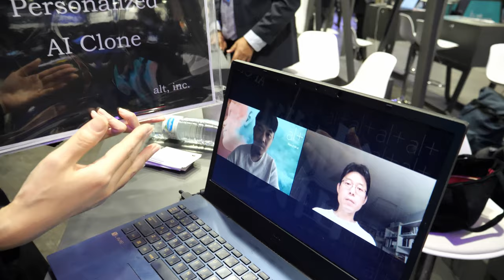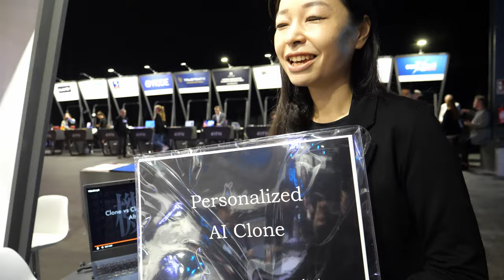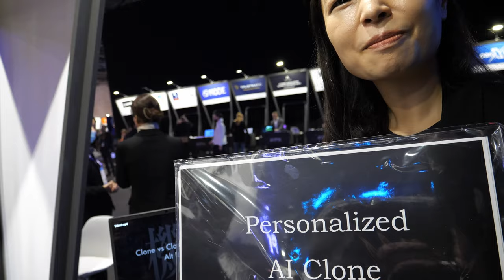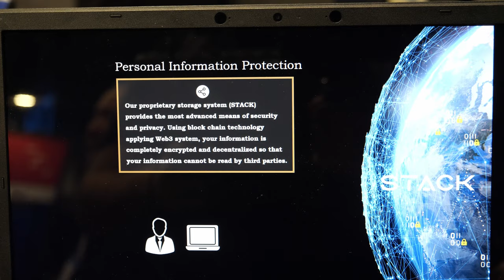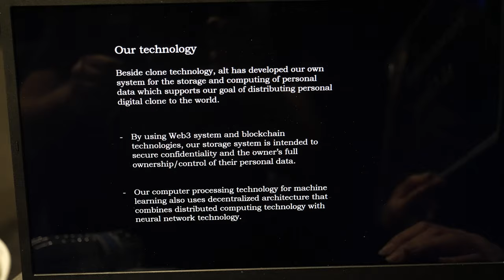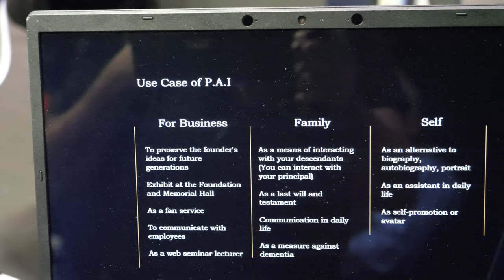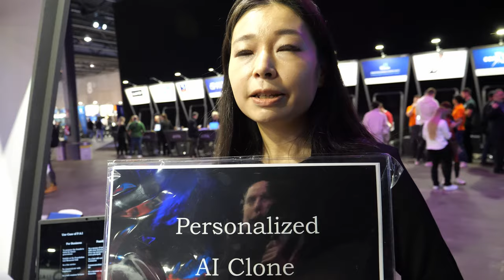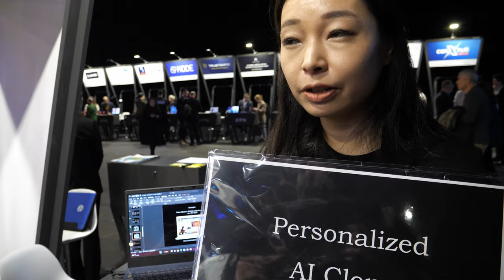Live Forever using Alt.Inc AI Clone, your digital clone works for you, talks to your family forever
Alt Digital Clone here is my interview, their goal is to run a digital clone with your face, with your voice, your way of speaking, your way of speaking. Give them video, photos, voice recordings, let them record your face, give them access to your Whatsapp chat history or to your Gmail account, and they claim to be able to make you live forever as a digital clone. Price is $100'000 right now, they say to require time to customize each AI Clone, it isn't fully automated creation of each clone yet. Here's a video showing their AI Clones having a discussion with each other in English